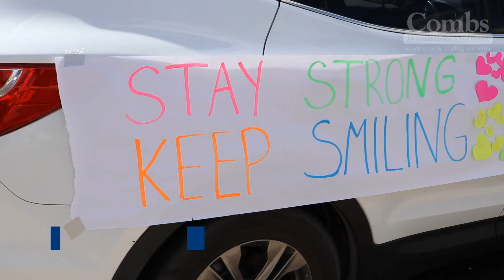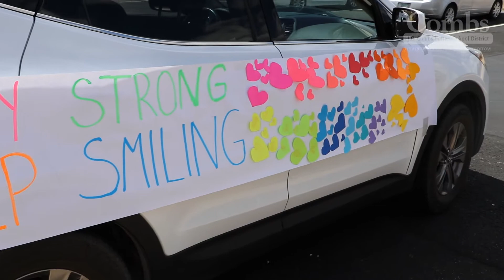CombsCares | Front Office Staff, Why Do You Show Up For The Kids At Combs?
They are the first ones to greet families as they walk in the door and the last ones to say goodbye to students as they leave. As you'll hear they are very community oriented and proud of their district.